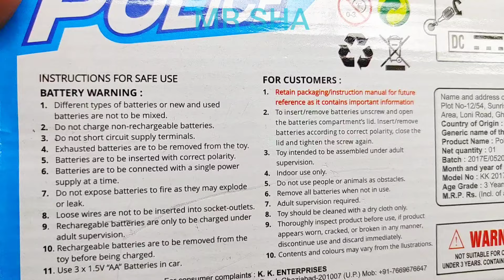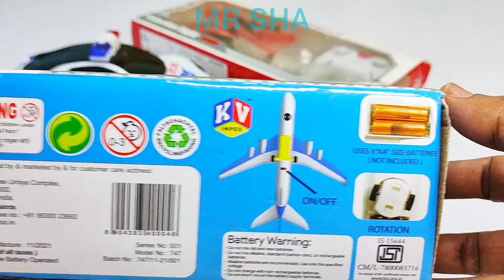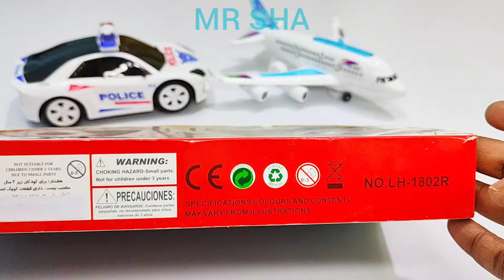3d lights mini airbus and 3d lights police car, helicopter, airbus a380, aeroplane, police car, rc,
3d lights mini airbus and 3d lights police car, helicopter, airbus a380, aeroplane, police car, rc,